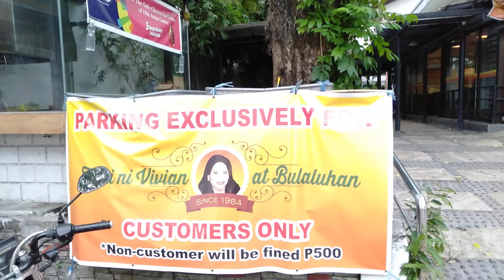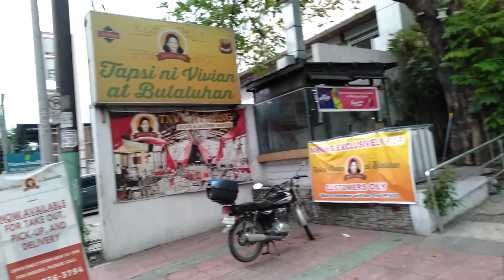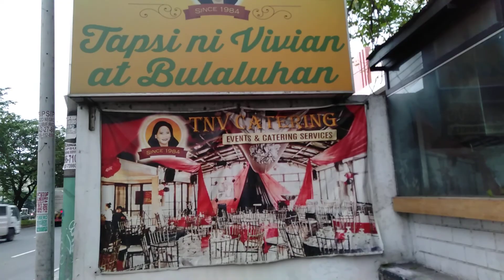TAPSIHAN NI VIVIAN, FAIRVIEW, COMMONWEALTH AVENUE, QUEZON CITY # 198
TAPSIHAN NI VIVIAN, FAIRVIEW, COMMONWEALTH AVENUE, QUEZON CITY

CARA EVENTS OCULAR ON WEDDING VENUE.
TRABAHO KO TO !

# Super Yayo
# Yayo TV
# Yayo
# Eddie Bermundo
# A Little Knowledge
# Munting Kaalaman
# Tourism
# driving skills
# driving discipline
# driving
# road signs
# road traffic
# road discipline
# traffic rules
# traffic
# Human waze
# Waze

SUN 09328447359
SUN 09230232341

Eddie Bermundo